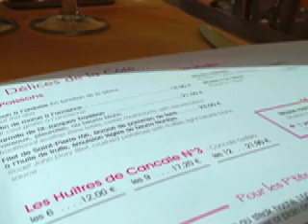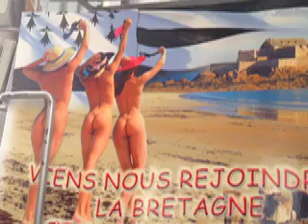初詣は世界遺産「モンサンミッシェル」へ。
2012年「Mori-man」の初詣 in Mont Saint-Michel and Saint Malo.